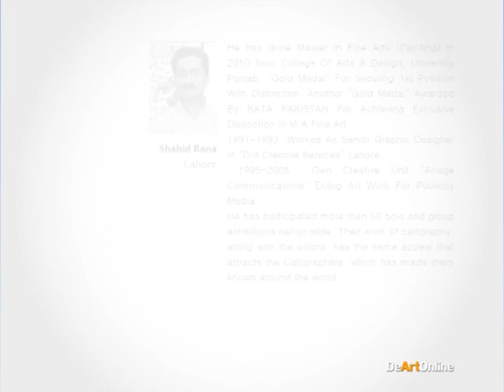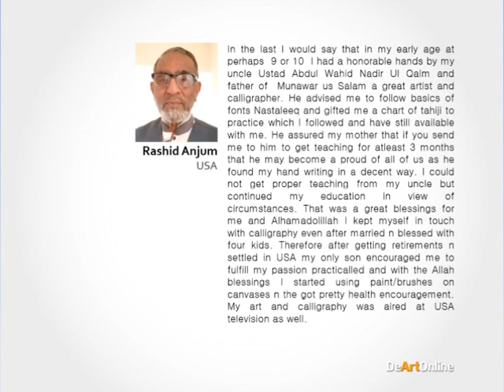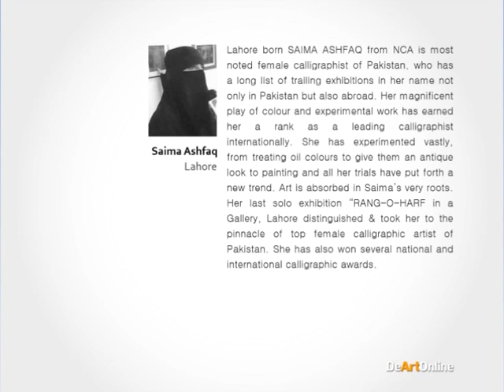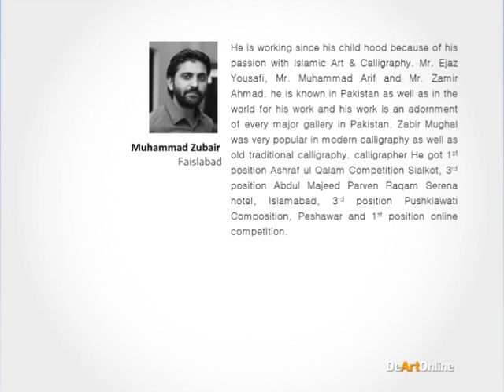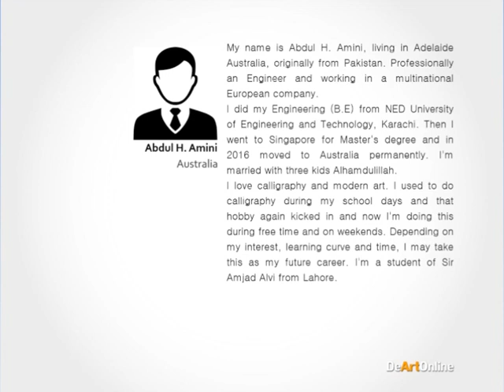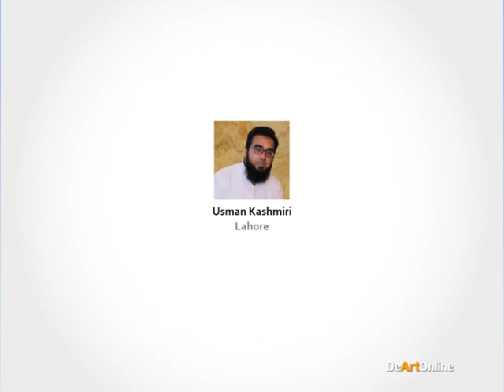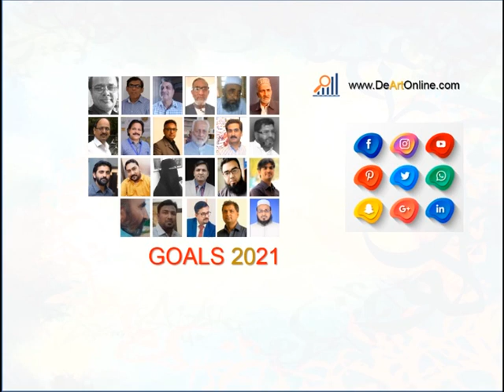1st Islamic Calligraphy Exhibition 2021 | Pakistani Calligrapher work | art online exhibition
Exhibition of Renowned Calligrapher of Pakistan